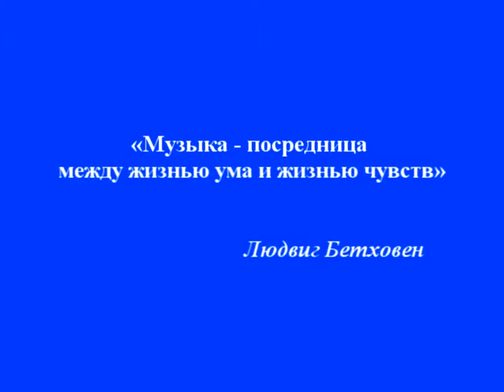Народный отдел ДШИ г.о. Королёв (Приём на 2020/2021 учебный год)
Cрок записи детей на 2020/2021 уч. год с 1 мая по 30 июня.